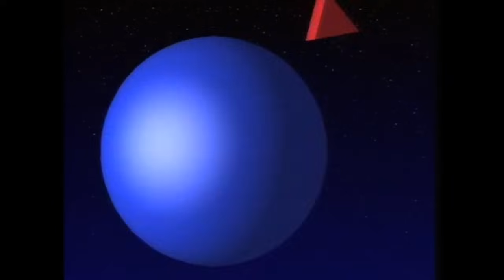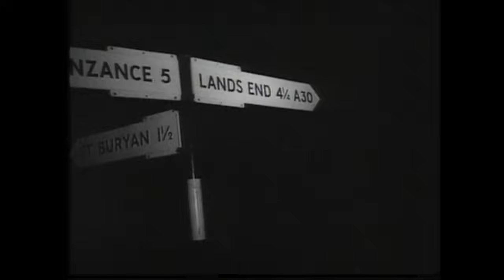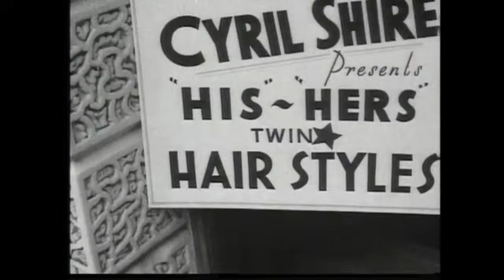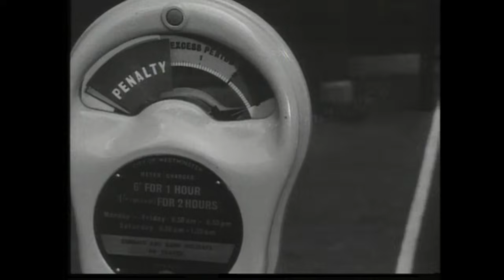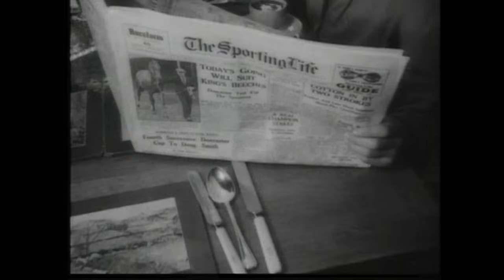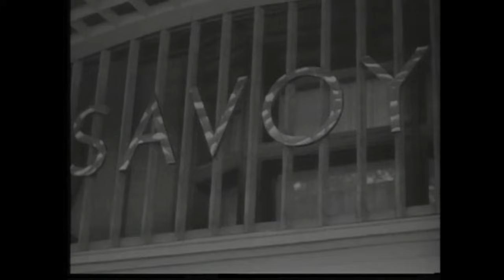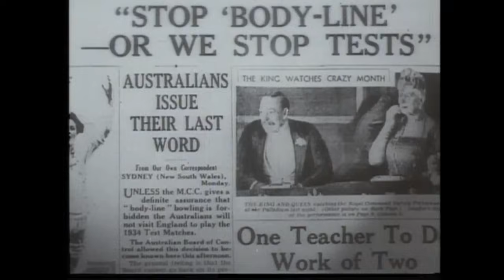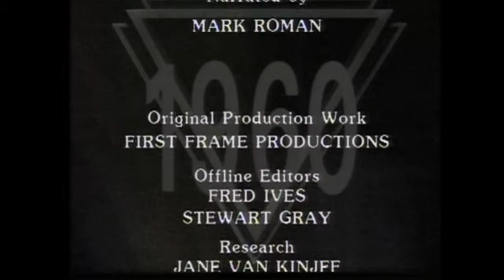A Year To Remember - 1960 | Full Documentary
A Year To Remember, the classic series that recalls the definitive events of the 20th century, year by year, as they were reported at the time.

In this episode: - Agadir: A city dies- Eisenhower visits South America- India welcomes Nasser- The Royal Wedding- Florida: Submarine Polaris fired- The Moscow Powers Tria